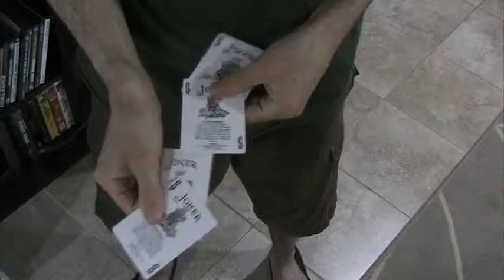Traverse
A nice variation of Lee Asher's Asher Twist.  This features 2 differences, a vertical spread and adding the elmsley count.  The Magician's Arsenal